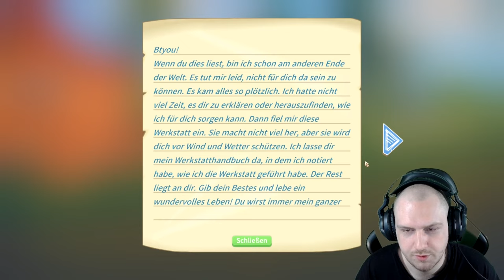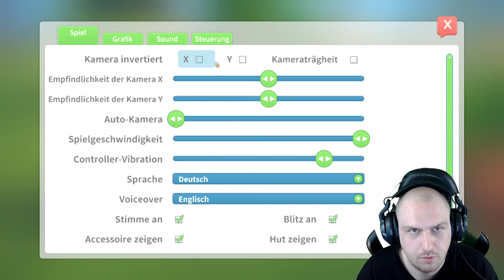Der Einstieg / Redhead tötet keine süßen Lama´s | My Time at Portia #1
Schönes und Spannendes Spiel mit viel zum Erkunden und Erleben.